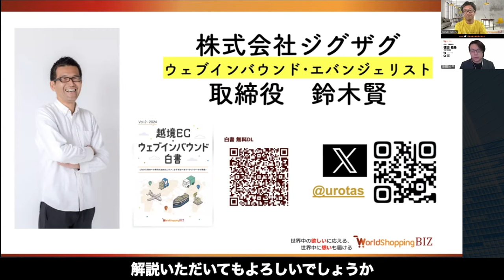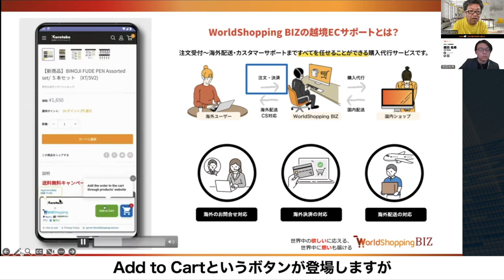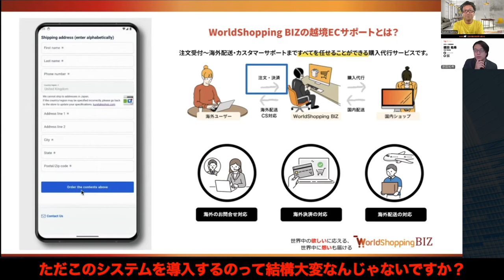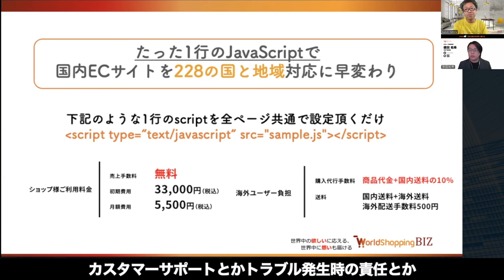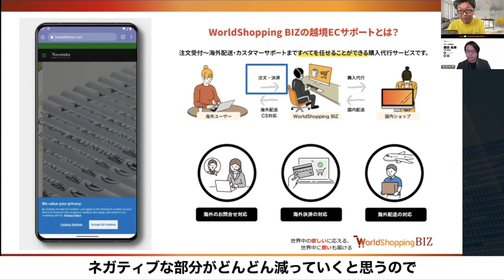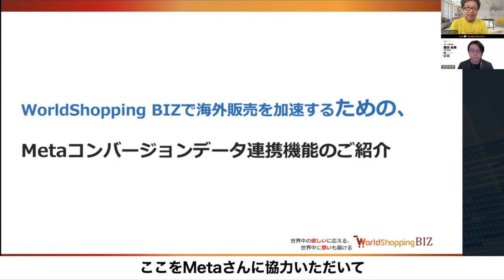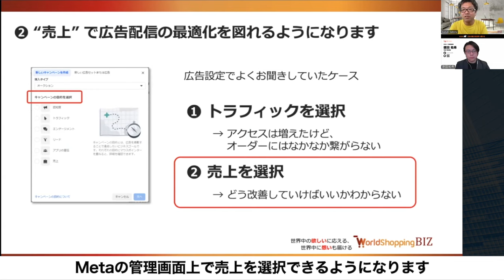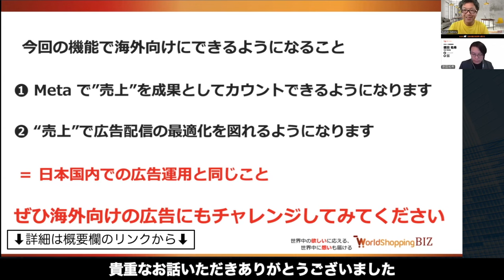国内サイトを活用して越境ECに挑戦する方法 ジグザグ(WorldShoppingBiz) 鈴木氏×世界へボカン徳田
動画でご紹介した『WorldShoppingBIZ』の詳細はこちら！
タグ1行で、越境ECまるごとサポート！

▼株式会社ジグザグ
取締役　ウェブインバウンド・エバンジェリスト　鈴木 賢

▼目次
00:00　イントロダクション
03:01　WorldShoppingBIZのサービスと特徴説明
06:33　導入方法：JavaScriptタグ1行での設定
08:16　配送対応地域とカスタマーサポート、トラブル時の対応責任について
11:58　売れる仕組みづくり：集客強化の方法
12:58　新機能紹介：Metaコンバージョンデータ連携機能とは？
14:36　具体的な機能の紹介と活用事例
17:19　新機能のまとめと海外向け対応の強化ポイント

▼世界へボカン株式会社
代表取締役　徳田 祐希

「日本の魅力を世界へ届ける」というミッションのもと、越境ECや海外BtoBマーケティングに特化したソリューション提供する会社を経営しています。

日本には素晴らしい技術や製品があるにも関わらず、マーケティングや英語が苦手なせいで海外に価値を伝えることができずに衰退してしまっている企業や産業がたくさんあります。

私たちはそういった企業の価値や魅力を世界へ伝え、製品を届けることで日本の発展に貢献して参ります。

▼ 【採用】共に日本の魅力を世界へ届けませんか？

▼ボカンメルマガ配信中
マーケティング、海外Webマーケティングに関するお役立ち情報を毎週お届けしています。